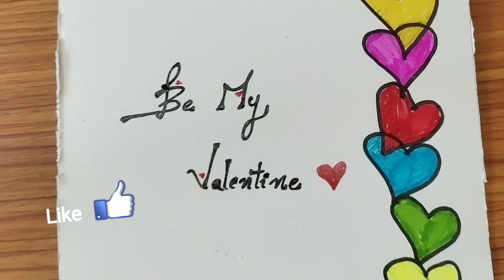5 DIY Valentine's Day Card Ideas//malayalam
5 DIY Valentine's Day Card Ideas//malayalam
please let me know your suggestions in comment section 😊
Materials-
😊 colour charts
😊 sketch, crayon
😊 clips
😊 thread